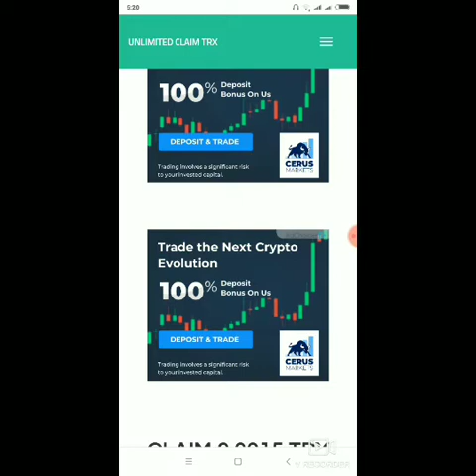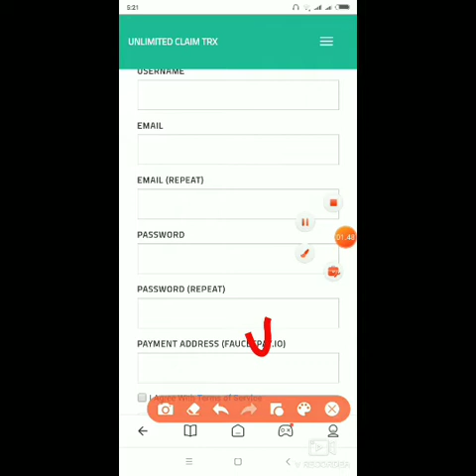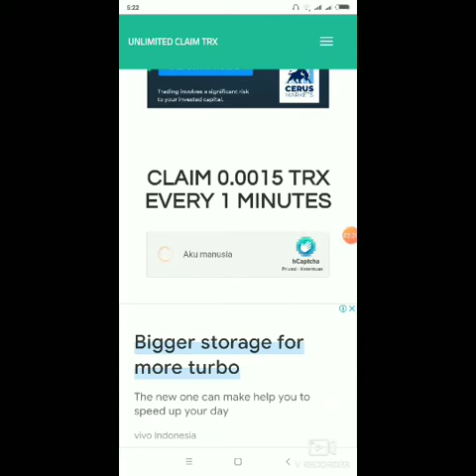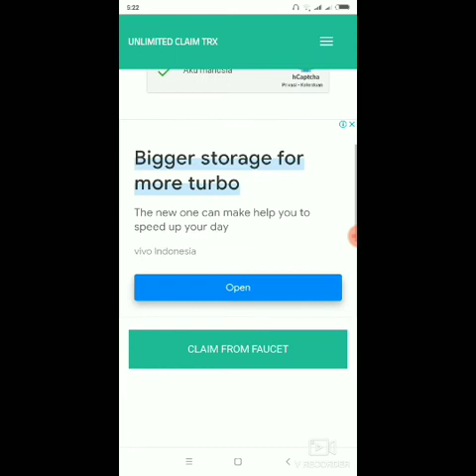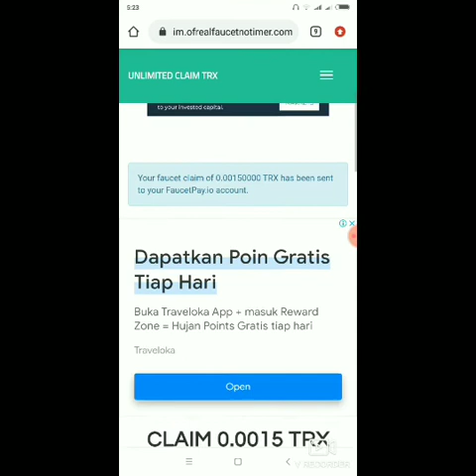HAJAR BOSQ!! TRX GRATISAN TANPA DEPO!! JOIN LANGSUNG CAIR 150 RIBU SATOSHI TRX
Trimakasih Telah Menonton Video Saya 🔴 Jangan Di Skip-Skip Biar Tidak Gagal Paham 🔴

FAUCET TRX GRATIS TERBARU 2022. KLAIM 150000 SATOSHI TRX PER MENIT INSTAN PAYMENT KE FAUCETPAY. DI JAMIN LEGIT BOSQ!!